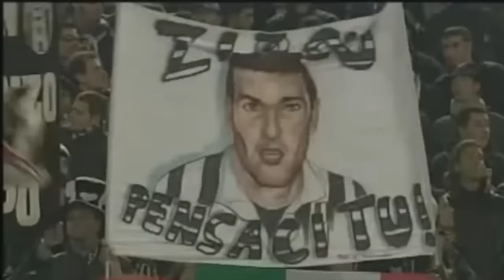*20 ZINEDINE ZIDANE - CONTES DE FOOT (1/2)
Épisode 20 - ZINEDINE ZIDANE (Partie 1/2)

CONTES DE FOOT

Le 1er juillet 2006, Zinedine Zidane jouera la plus belle partition de sa carrière face au Brésil, 8 jours avant la fin et 17 ans après le début de cette dernière.

Sauf que Zidane n’a pas eu la même carrière que la majorité des autres joueurs, Zinedine a tout gagné, Zinedine a ébloui, Zidane a dominé, Zidane donnait l’impression que tout ce qu’il exécutait était facile, que le moindre passement de jambe, le moindre contrôle de balle ou le moindre dribble était hors du temps, comme si le ballon suivait n’importe quel geste de son maître à jouer.

Le numéro 10 de l’immense équipe de France 98 restera dans les mémoires collectives comme l’un des plus grands joueurs de l’histoire dont le charisme, le talent, le parcours et la timidité en ont fait pendant de très très longues années le sportif préféré des français.